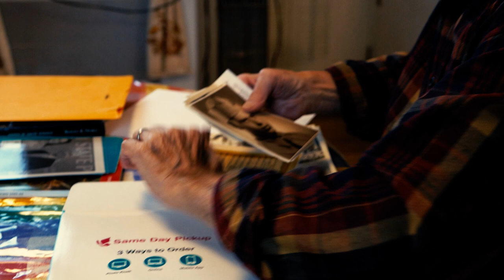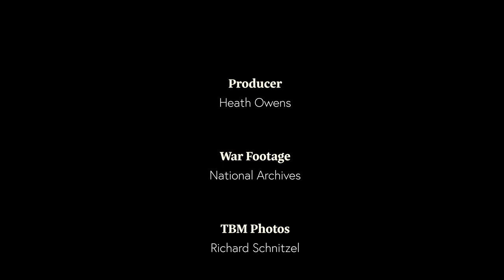Richard Kolodey, WW2 TBM Avenger Tail Gunner/Radio Operator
A short documentary with Richard Kolodey sharing his experience in the Marines with the VMTB-233.